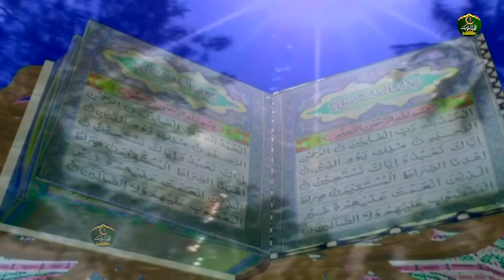10 मुहर्रम को क्या क्या हुआ है - वाक़्या फ़ज़ीलते आशूरा - Tasneem Arif - Muharram Qawwali 2022 - Taiba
10 मुहर्रम को क्या क्या हुआ है - वाक़्या फ़ज़ीलते आशूरा - Tasneem Arif - Muharram Qawwali 2022 - Taiba Islamic
10 मुहर्रम को क्या क्या हुआ है - वाक़्या फ़ज़ीलते आशूरा - Tasneem Arif - Muharram Qawwali 2022 - Taiba Islamic
10 मुहर्रम को क्या क्या हुआ है - वाक़्या फ़ज़ीलते आशूरा - Tasneem Arif - Muharram Qawwali 2022 - Taiba Islamic
10 मुहर्रम को क्या क्या हुआ है - वाक़्या फ़ज़ीलते आशूरा - Tasneem Arif - Muharram Qawwali 2022 - Taiba Islamic

Song :- Waqya Fazilate Ashoora
Album :- 10 Muharram Ko Kya Kya Hua Hai
Fankar :- Tasneem Arif
Kalaam :- Rashid Thakurdwarvi
Label :- Taiba Islamic